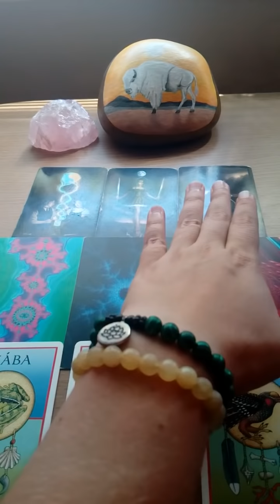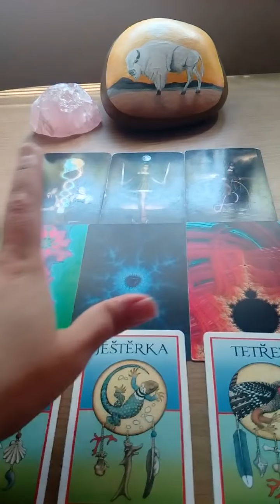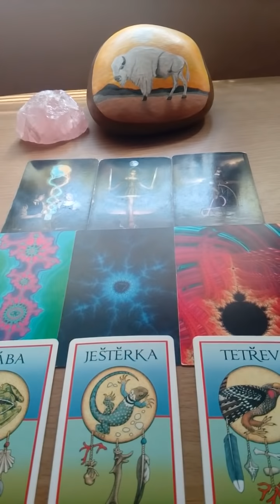Kozoroh vyklad na pristi tyden 29.6.2019